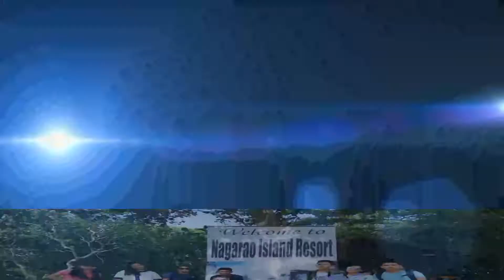NAGARAO ISLAND ESCAPADE